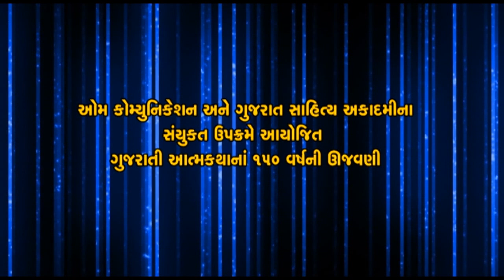આત્મકથા | કનૈયાલાલ મુનશી | હિમાંશી શેલત | Aatmakatha : Kaniyalal Munshi,Himanshi Shelat PART:01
ઓમ કોમ્યુનિકેશન અને ગુજરાત સાહિત્ય અકાદમીના સંયુક્ત ઉપક્રમે આયોજિત,તારીખ:૧૮ એપ્રિલ ૨૦૧૮,બુધવાર,સાંજે ૬-૦૦ કલાકે, આત્મા હૉલ(મિલ ઑનર્સ બિલ્ડીંગ ઑડિટોરિયમ),સિટી ગોલ્ડ સિનેમાની સામે,આશ્રમ રોડ,અમદાવાદ ખાતે 'ગુજરાતી આત્મકથાનાં ૧૫૦ વર્ષની ઊજવણી'નિમિતે કનૈયાલાલ મુનશીની આત્મકથા'અડધે રસ્તે...'વિષે શ્રી મણિલાલ હ.પટેલ અને હિમાંશી શેલતની આત્મકથા'મુક્તિ-વૃતાંત'વિષે શ્રી મીનલ દવેનું વક્તવ્ય યોજાયું.